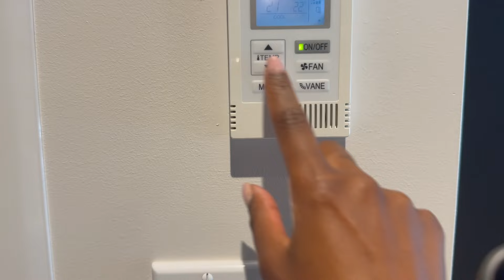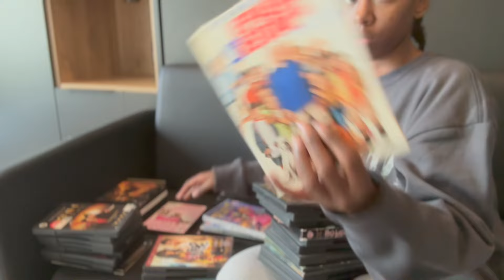MOVING VLOG: moving into my first studio apartment in MTL 🇨🇦 Organizing | Cleaning | Unpacking📦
Hey,  so this is my first time moving into my first apartment as a millennial, I am more than happy to be here! I'm really excited to share this memorable day with you guys. I originally moved in the morning of June 26th.  I'm usually a reserved person but one day someone told me that I would be a public personality, I guess this is my chance to really invest my time on YouTube. My English is a bit broken that's because I'm basically French, English is my second language. I can be goofy sometimes which makes my makes my life less stressful. Enjoy this moving vlog, Don't forget to support new content creators as well, you never know! 😊